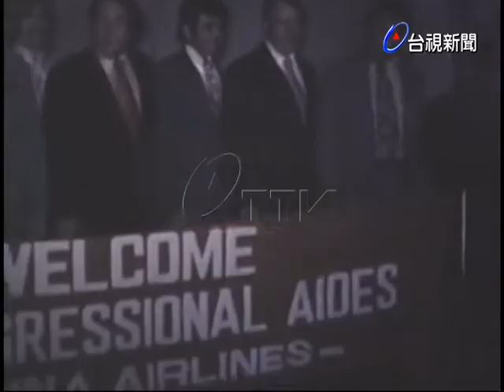美國會議員助理團訪華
(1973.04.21)美國會議員助理團訪華